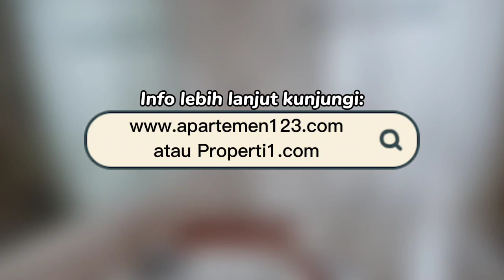Apartemen Puri Imperium Tipe 3+1BR Fully Furnished - Sewa Harga Murah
Sewa apartemen Puri Imperium - Jakarta Selatan